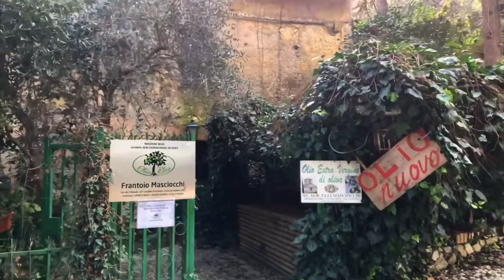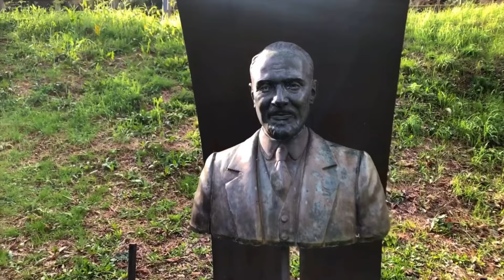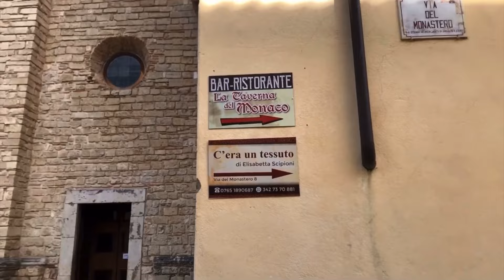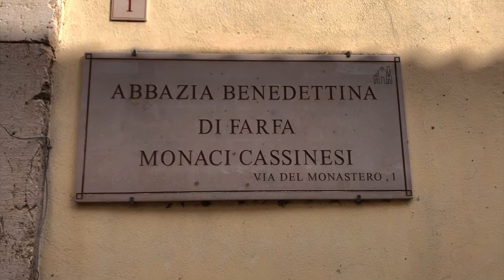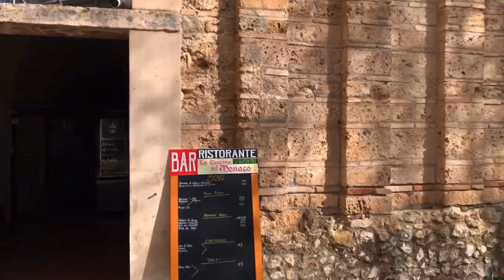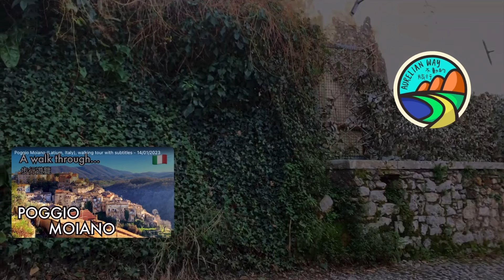A guided walk around the abbey of Farfa (with voiceover and music!)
⭐️By popular demand we offer you a walk through the alleys of the Farfa abbey again, but this time accompanied by a beautiful voice and a selection of Vivaldi compositions (no Four Seasons though!) to make the walk a more Immersive experience!

👉This abbey, although small today, used to be one of the richest and most powerful abbey of medieval Europe! There is still a lot to see and to do here... so join us on this stroll and let yourself be carried away by the sensual voice that will introduce you everything about this incredible place!

🎦Video shot on:
📆 26/01/2023
🕐 11:00 am
⛅️ 7°C

Turn on subtitles for a better experience!
⌨️Subtitles Available in:
🇬🇧English
🇨🇳Chinese
🇯🇵Japanese
🇰🇷Korean
🇳🇱Dutch
and now also in 🇮🇹Italian!

🎙️If someone is interested in the sensual exotic voice from the video, DM me and I'll get you in touch!